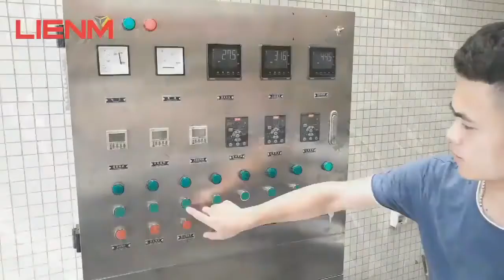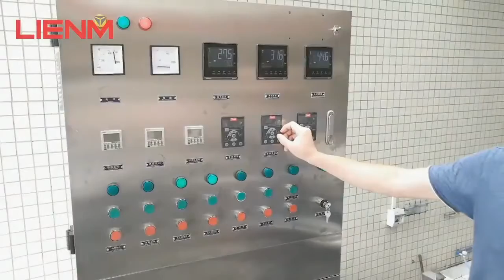LIENM factory high viscous honey butter hair wax heating and mixing filling machine for sale